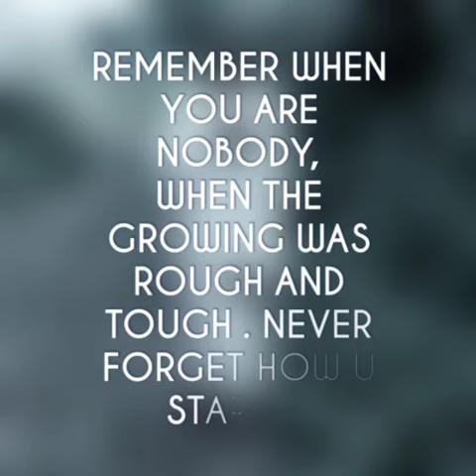WHEN I WAS NOBODY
The Glory of God prophetic ministry